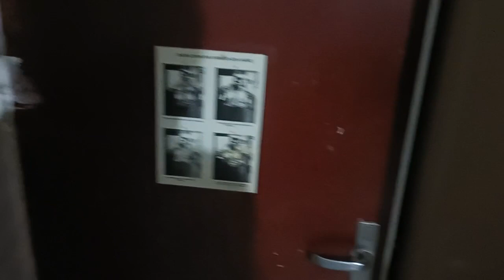काजू की माँ ने लिया स्कूटर